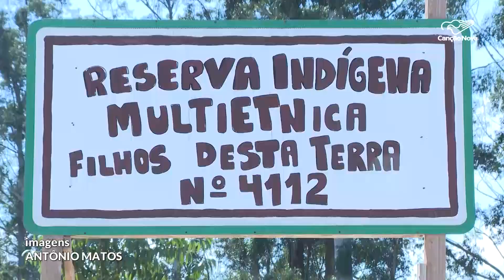No Dia Internacional dos Povos Indígenas, nossa equipe visita aldeia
Nesta quarta-feira, 9 de agosto, é celebrado o Dia Internacional dos Povos Indígenas. A data instituída em 1994, busca garantir e promover direitos dessa população. Com quase 20 mil indígenas, a Capital Paulista é a décima cidade que mais concentra essa parcela da população. Com o crescimento da capital, muitas aldeias estão localizadas na região metropolitana de São Paulo. Nossa equipe visitou uma reserva em Guarulhos.

Reportagem de Aline Imercio
Imagens de Antônio Matos

Deus abençoe!